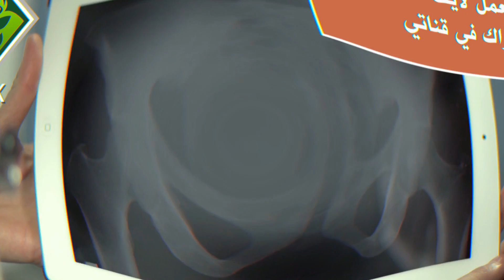صورة السيلفي التي قد تنقذ حياتك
سرطان
سلفي
فريق من الأطباء والعلماء طوروا تطبيقا لاكتشاف الأعراض الأولية لمرض سرطان البنكرياس.
وذلك حسب الـ BBC ، شاهد الفيديو للتفاصيل.